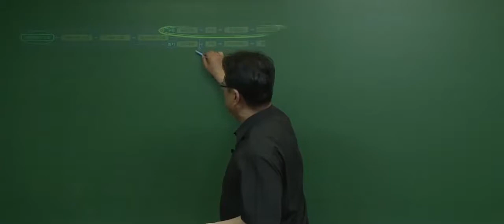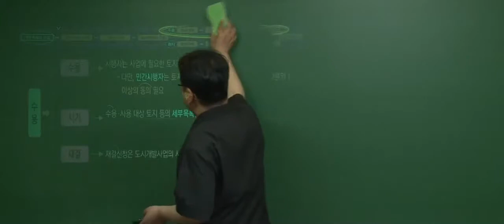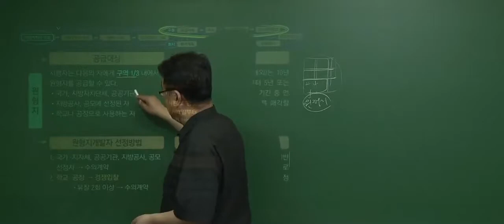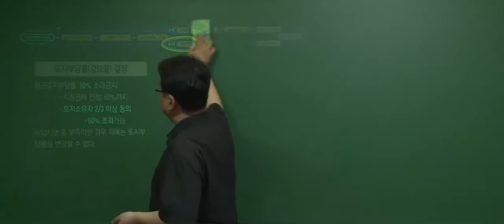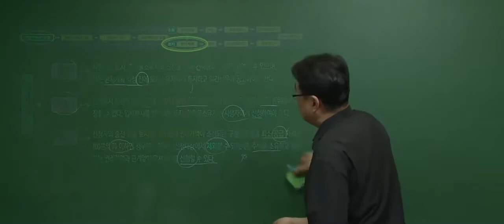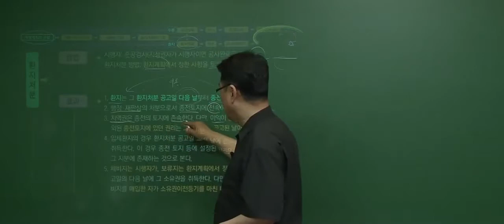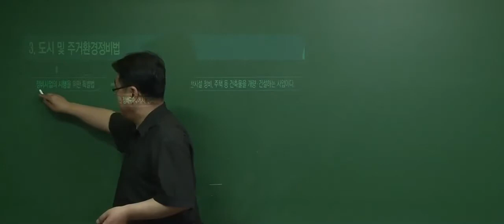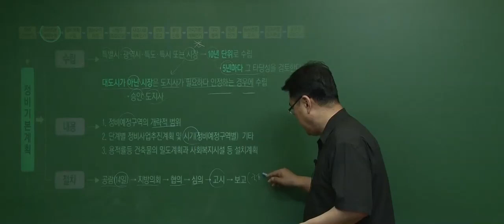[공전무] 2020년 공인중개사 부동산공법체계도 6-6